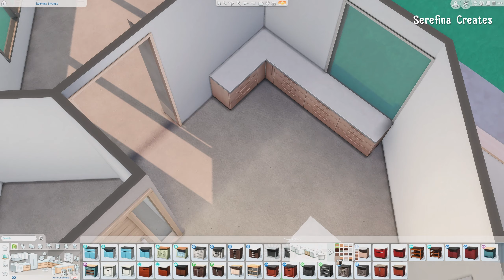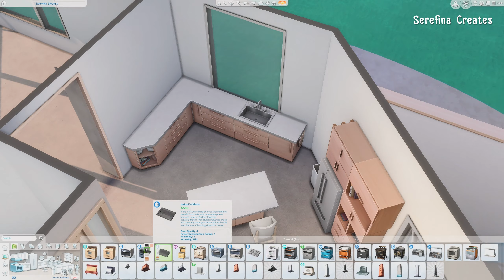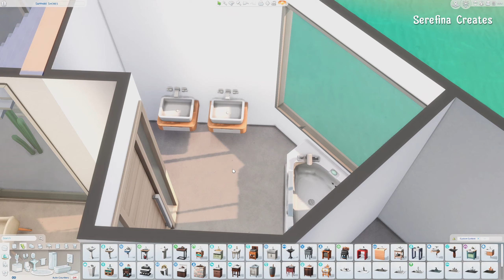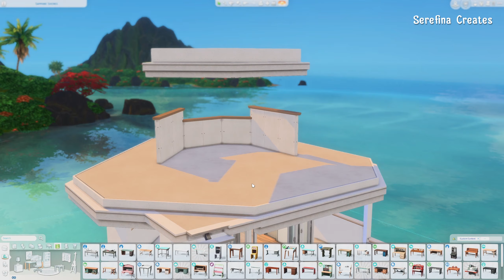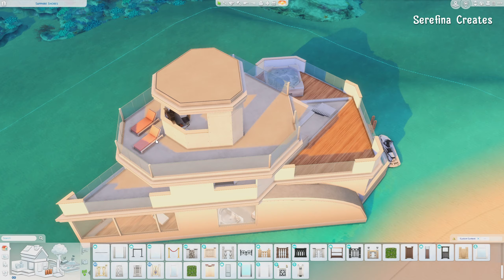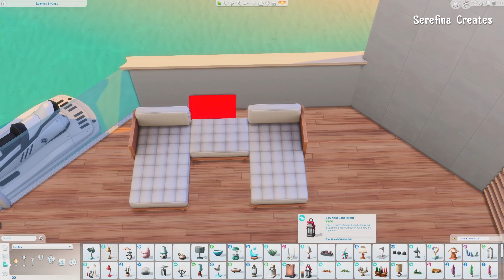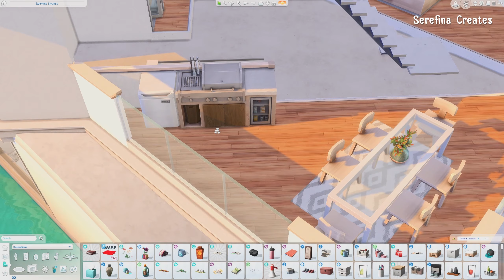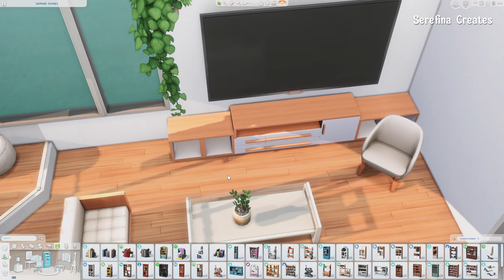Turning the WORST shell EVER into a Honeymoon Yacht || The Sims 4 Speed Build || NoCC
Earlier this week I spotted the SparkSomething challenge from @TheSims on the gallery and I just had to try it out. After a quick look around I got really in the mood to turn this weird shape into a yacht on one of the ocean lots in Sulani.

I did take a few tries and errors to find a nice way to make it look like a yacht, and it isn’t as perfect as it would have been if I could move the walls as I please, but I do still love how it turned out. It is a great location for a honeymoon or even for party events. I made it a rental lot type, but your sims  can ofcourse live here full time as well.

Do you have any fun suggestions or build challenges? Leave them in the comments down below!

♥️ Origin ID: SerefinaYT

🏠 lot Info:

♥️Lot cost : § 90 828
♥️Lot dimensions: 50 x 50
♥️Lot info: 1 Bed, 1 Bath
♥️Built in Sulani: Sapphire Shores

🏠Where to find my builds:

Always make sure you activate the cheat bb.moveobjects on before placing my build, just to be sure no object gets removed.

♥️The gallery:

You can find my builds in the Sims 4 Gallery under my Origin ID SerefinaYT or under the SerefinaYT (Older builds can be found under # JongWildAndFree )

♥️Without the Gallery:

If you are for any reason not able to download my build through the Gallery, you can download the tray files of this build here:

⚒️ CC Shelves I regularly use;

NOTE! Both shelves made by Brazen Lotus are part of a CC pack. They come as one file, but I didn’t want all the items in my game. So to prevent this I used 7-zip to open the files archive and removed every item besides the “Magnetic Rack” and/or “Wall Shelf Slanted”

♥️ Baby Bye - Vicki Vox
♥️ Body Of Water - Velee
♥️ Damn! - Gamma Skies
♥️ Give My All to You - waykap
♥️ It Should Have Been You - Loving Caliber
♥️ Out Into Space - Vicki Vox
♥️ Spin for Me - Flux Vortex
♥️ Summer of Our Lives - waykap